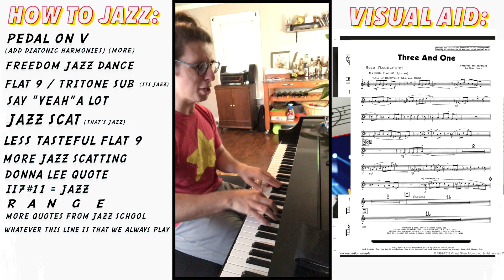How To Play Jazz : A Tutorial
Save money on Jazz School and just watch this video.

@mike_makes_music on the gram.
Look up Strictly Fine to hear my original music